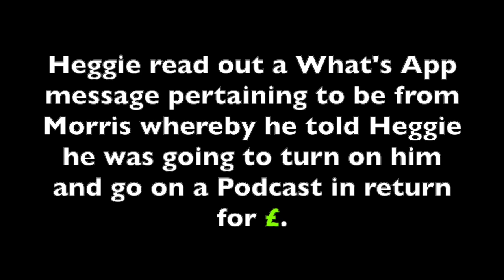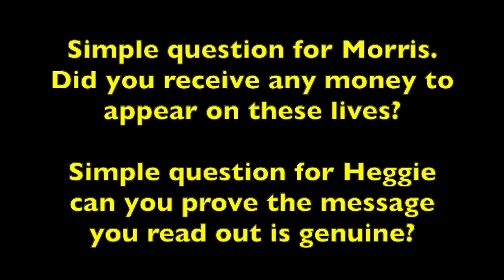Joey Morris paid to turn on Decca Heggie?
Was Joey Morris, Salford's very own, paid a fee to turn on Decca Heggie? What is the truth?

Dougie Joyce Decca Heggie Danny Christie Paul Venis Paddy Conroy Salford Jordan McCann